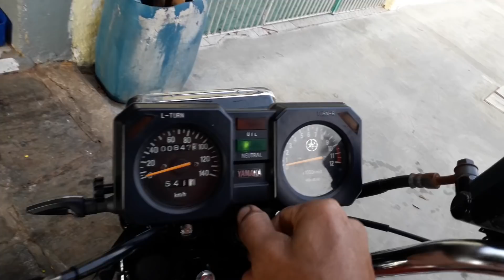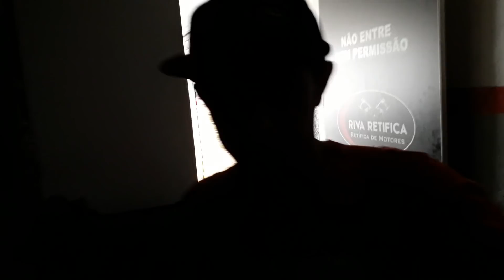Testando o cdi na rd 135